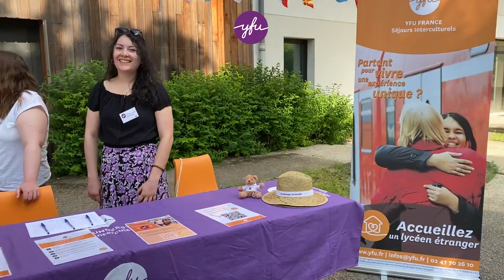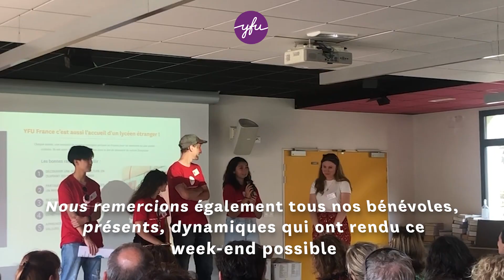Week-end Décollage 2023 !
Le 28 et 29 Mai avait lieu notre Week-end Décollage pour les jeunes s'apprêtant à vivre une immersion hors du commun à l'étranger ainsi que leurs parents ! 🌍✈️

Ce week-end a été synonyme de partages, découvertes, ateliers, rires et moments conviviaux tous ensemble. 💜

Nous espérons avoir pu préparer au mieux les jeunes partants ! 🤩

Nous remercions tous les jeunes et leurs parents, nous remercions tous les bénévoles présents, qui comme d'habitude, ont donné le meilleur d'eux-mêmes tout au long du week-end ! Nous remercions également l'équipe d'YFU France pour l'organisation et l'équipe de FLAG d'avoir été présente ! 💜